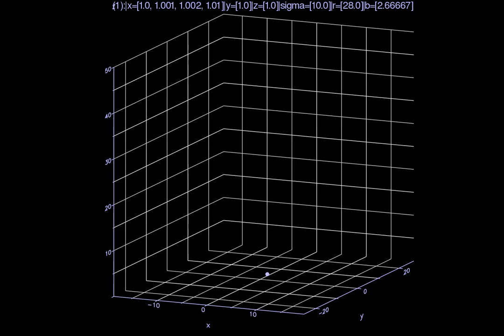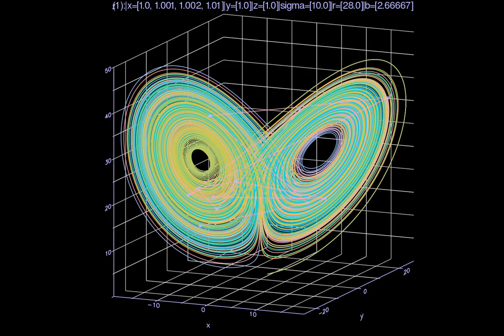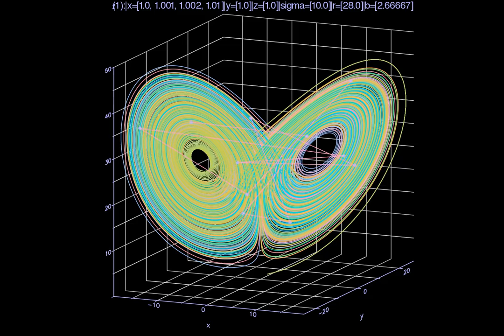Lorentz attractor multiple Trajectory plot test run